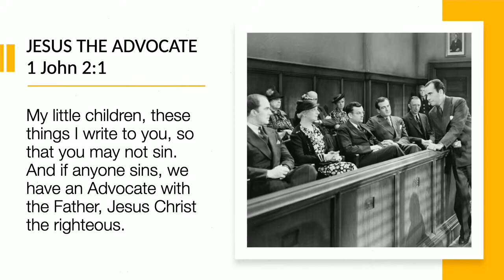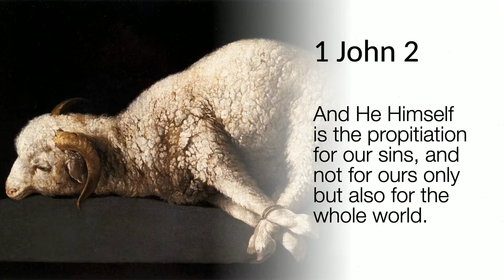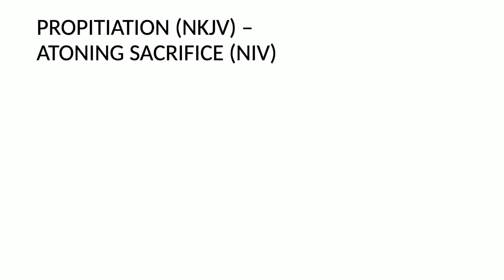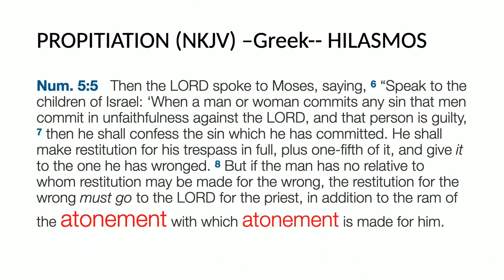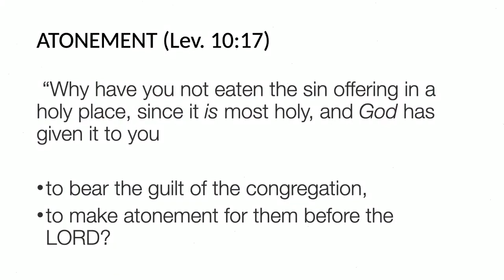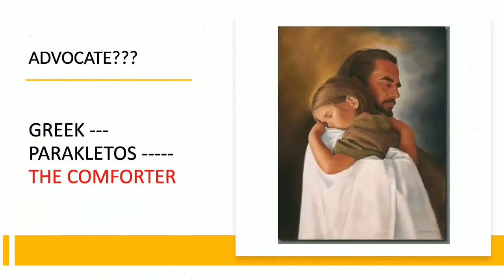"Does our Heavenly Father really love us?" - Alexander Bolotnikov